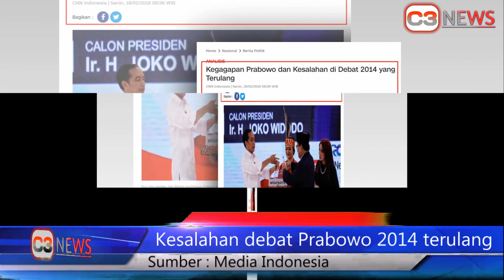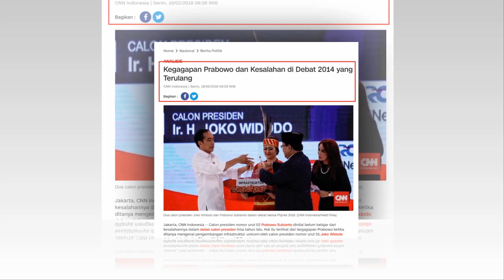Terungkap!! Kesalahan debat Prabowo di 2014 terulang kembali